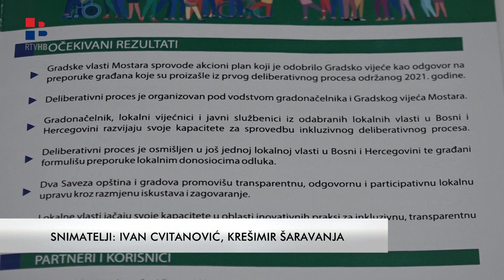RTV HB | Europska konferencija o demokratskoj obnovi